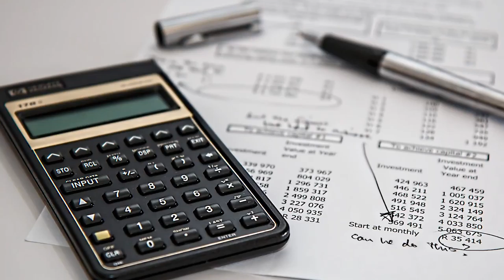Sales Tax Audits | 212 Tax & Accounting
Sales tax audits can be scary if you aren't prepared. Sales tax audits from the IRS are not something you can handle without the help of a tax expert. 212 Tax & Accounting in NYC have experience handling sales tax audits to mediate damages before the issue escalates.

No matter the situation, if you're facing a sales tax audit you need to take this seriously.

As of January 1st, 2021, Anil Melwani, CPA of 212 Tax Services, and Tanton Grubman CPAs are operating as one combined firm!